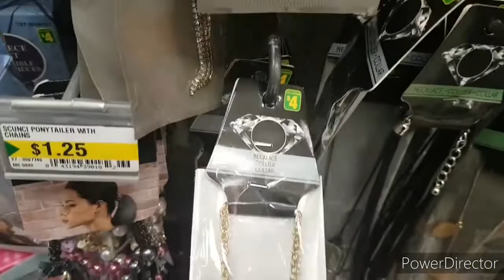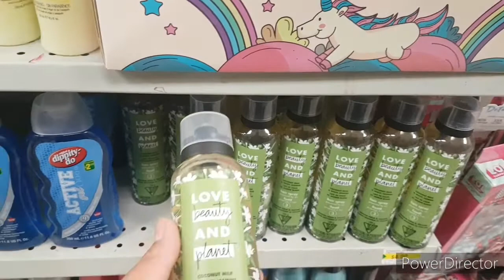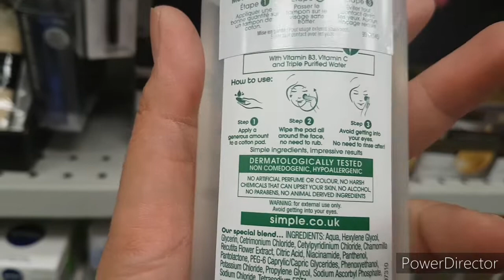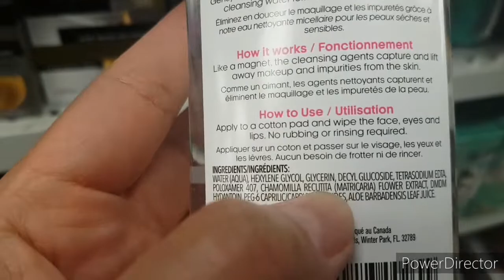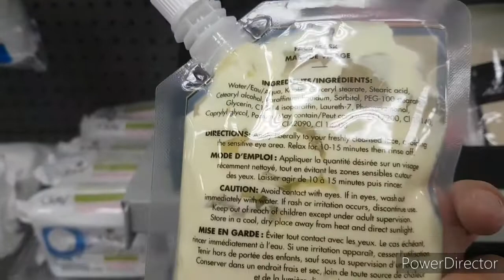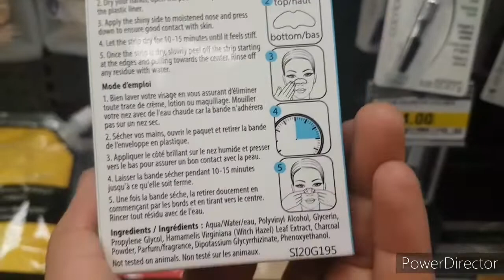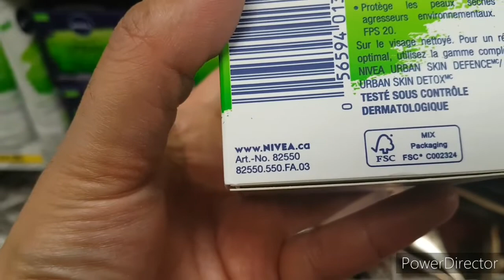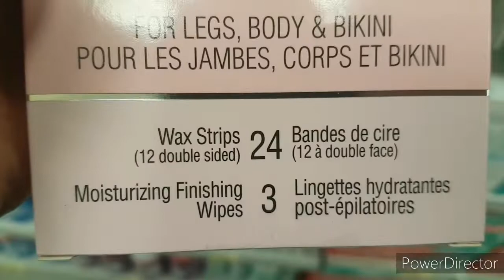Dollarama shop with me/skin care products at dollarama/cheapest store in Canada